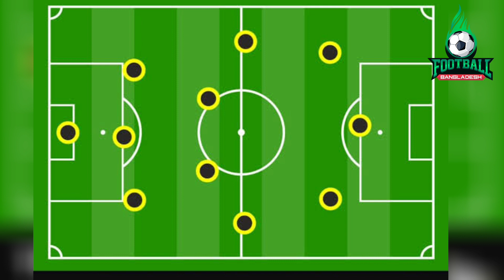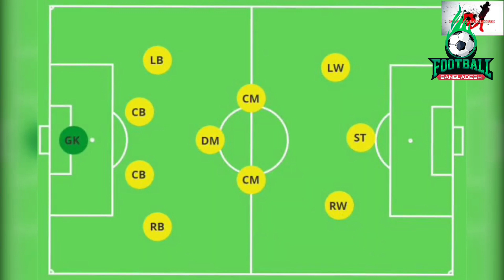Bashundhara Kings vs Maziya Sports । AFC Cup Preview । বসুন্ধরা কিংস বনাম মাজিয়া এএফসি কাপ প্রিভিউ